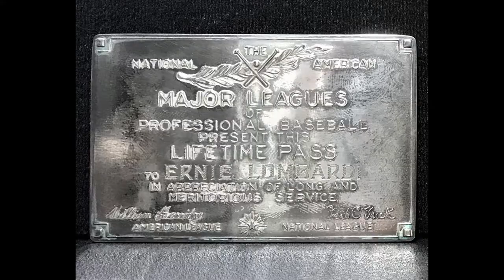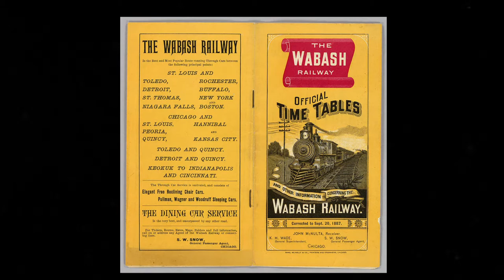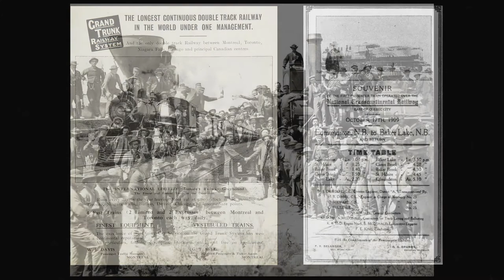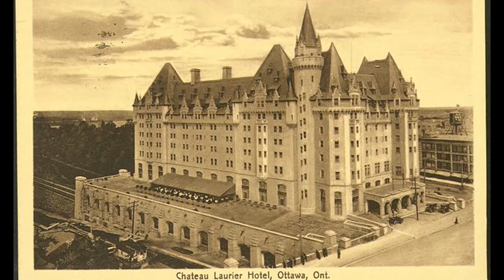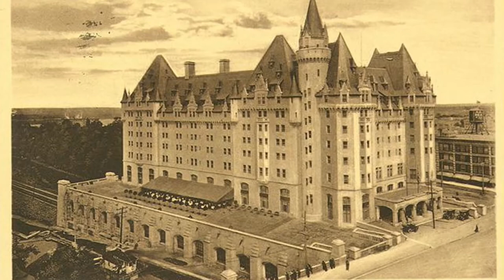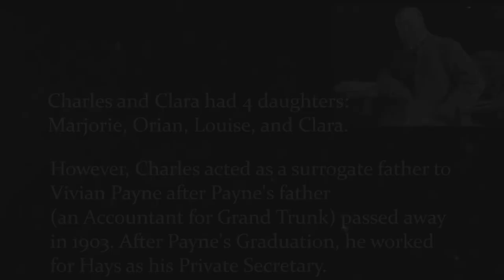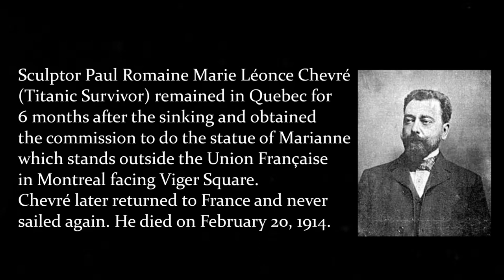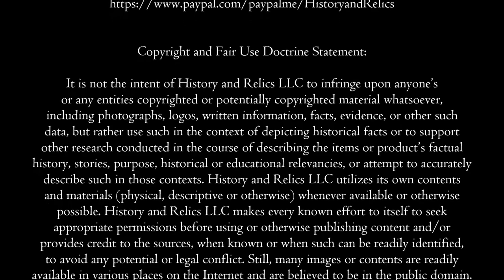Charles M. Hays, A Railroad Pioneer’s Titanic Story & Visit to His Last Commissioned Locomotive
On this week’s episode, we’ll be sharing with you the story of Charles Melville Hays, a successful American and later Canadian railroad pioneer whose vision for building a northern transcontinental rail line took him to Europe seeking continued financing. On the way home from England, he and his entourage boarded the Titanic which sank on April 15, 1912, after striking an iceberg.

Hays did not survive but his legacy has as well as one of his last commissioned locomotives Built the same month as the sinking of the Titanic, but Hays never got to see in operation. That locomotive has survived and is on display at the Age of Steam Roundhouse in Sugarcreek, Ohio and we’ll be paying a visit there to see this engine.

So, come aboard and ride with us as we explore another great piece of history on History and Relics.